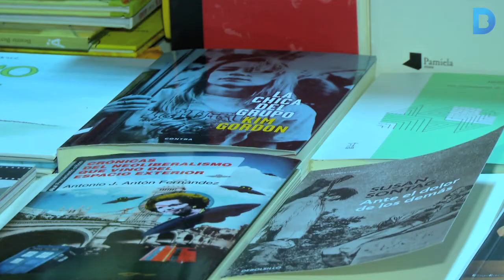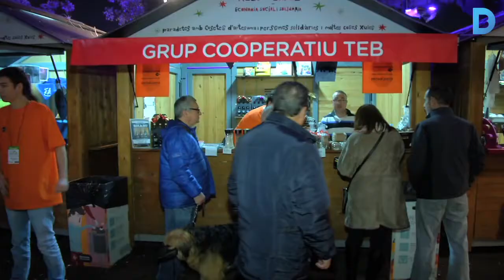Regals de Nadal amb valor social i mediambiental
La I Fira de Consum Responsable aglutina a la plaça de Catalunya 60 entitats que ofereixen serveis i productes sostenibles i amb responsabilitat social.